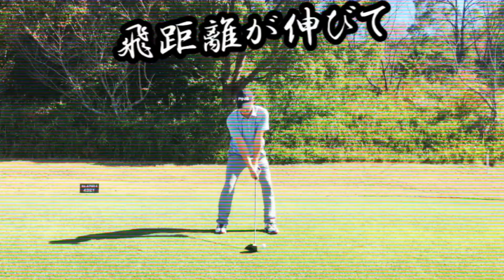【衝撃的なタメを生み出す〇〇アクション】規格外のプロが魅せる6アイアンでの300ヤードショット？【WGSL】【Fujunプロ】【アイアンショット】【手打ちドリル】【ベタ足】【好きな選手TOP3】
【好きな選手TOP3が意外だった】衝撃のタメを生み出す〇〇アクション！規格外のプロのアイアンショット【WGSL】【Fujunプロ】【BOSS】【手打ちドリル】【ベタ足】